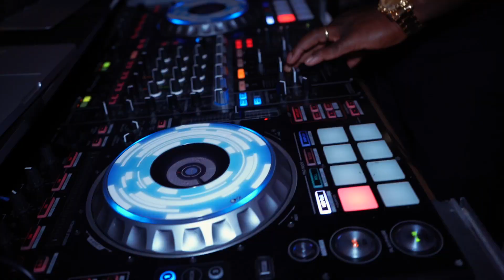IBRAHIM + AISHA (Traditional Wedding )